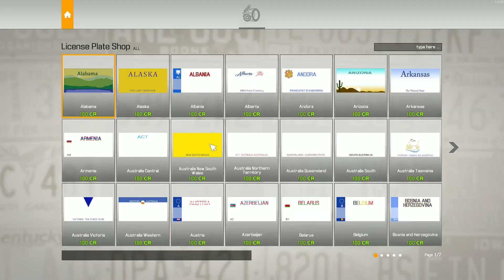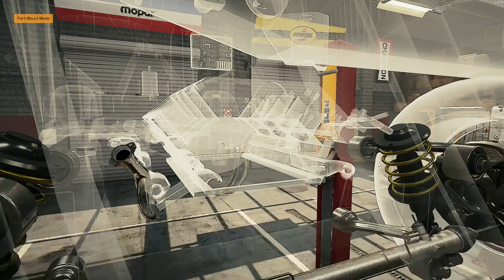Car Mechanic Simulator 2021: 1935 Ford Towtruck Frame Off Restoration!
Here's Part 2 of the restoration series in CMS21, this time it's a 1935 Ford Towtruck...pretty sweet if you ask me. I wasn't gonna add the rims like how it would be in the game, I decided to make it period correct...as best as I could...kept the modern styled V8 innit though. Next up is going to be the 1987 R31 Skyline I showed at the end of the video. Make sure to dislike and unsubscribe, catch y'all in the future. Sorry for the ad (if there is any) again.

Nope...probably did nothing...perfect.